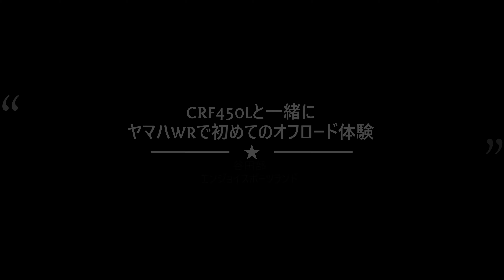オフロード初心者のヤマハWR250君と行く450Lでオフロードコース走行（谷田部エンジョイスポーツランド）